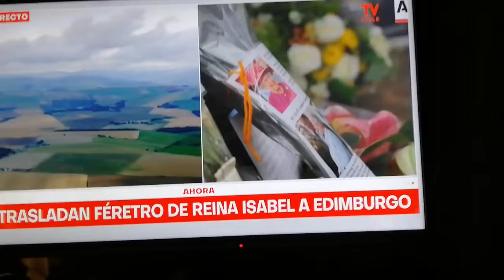Trasladan féretro de la Reina a Edimburgo Capital Escocesa y mas tarde será trasladada a Londres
24horas.cl